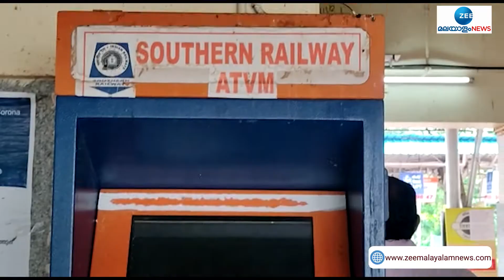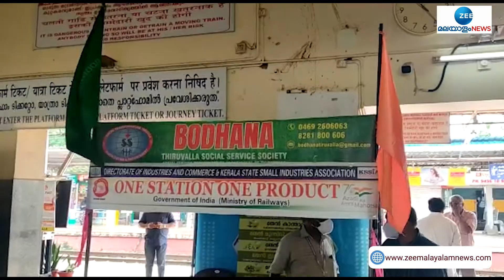സൗകര്യങ്ങളില്ലാതെ വീർപ്പ് മുട്ടി തിരുവല്ല റെയിൽവേ സ്റ്റേഷൻ | Pathanamthitta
സൗകര്യങ്ങളില്ലാതെ വീർപ്പ് മുട്ടി തിരുവല്ല റെയിൽവേ സ്റ്റേഷൻ